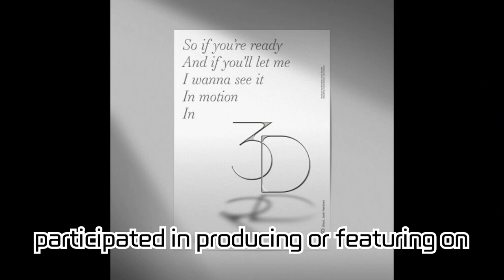Jungkook Unveils First Track Poster for His Solo Album 'GOLDEN'! Teases a High-Caliber Album with...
Jungkook Unveils First Track Poster for His Solo Album 'GOLDEN'! Teases a High-Caliber Album with Collaborations from Various Renowned Artists!

Jungkook raised fan expectations as he revealed the first track poster for his solo album 'GOLDEN' at midnight on the 26th via BTS's official SNS. The album encompasses songs of diverse genres and vibes, having its quality enhanced with collaborations from global artists. It's set to be released simultaneously worldwide at 1 PM on the 3rd of next month. Additionally, Jungkook has hinted at various activities aligned with the release of 'GOLDEN' and is also prepping for a fan showcase to engage closely with his admirers.